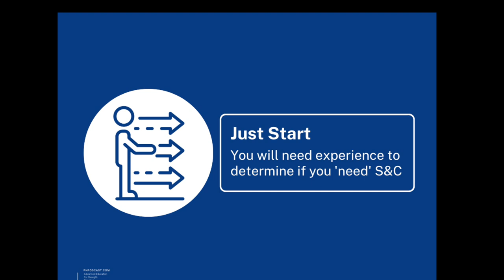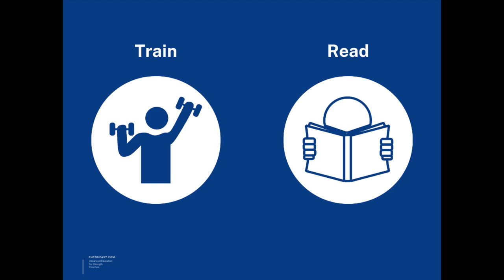How to Become a Strength Coach - Just Start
How to Become a Strength Coach Course Module One Just Start
Key Objectives: Why do you want to be a Strength Coach and Are you working out and reading daily?